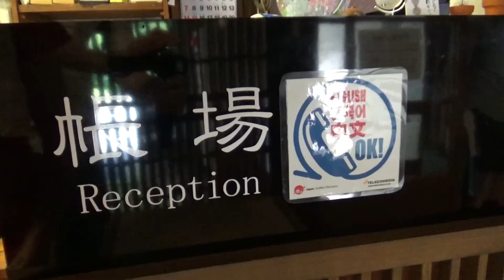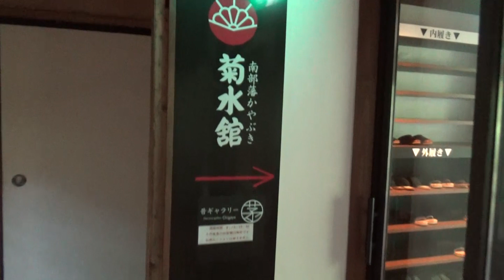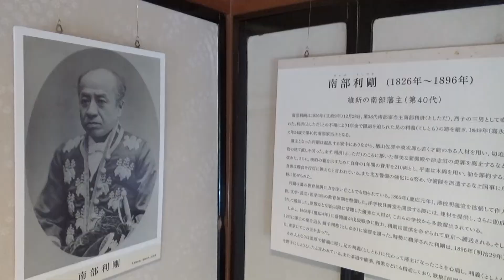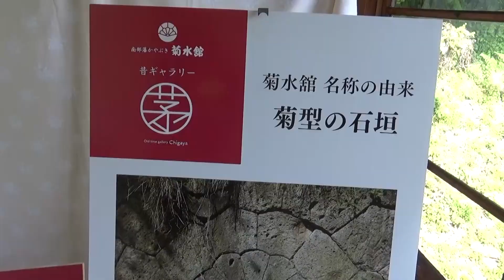夏の大沢温泉で蕎麦とノスタルジックVlog / 千与千寻的日本温泉旅馆？1200年的历史！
家族と大沢温泉に行ってきました。1200年の歴史を持つ温泉旅館は、何度行っても飽きることがありません。/ 如果你们喜欢很旧的温泉的话，可以去岩手县花卷。有很多传统的日本温泉。岩手県

日本人夫と中国人妻の日常を配信しています。

国際結婚のリアル、中国ニュース、観光情報などを書いています。